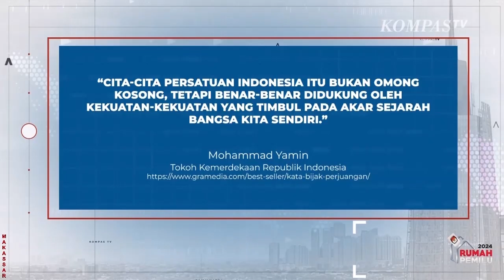Ini Bahaya Obesitas Yang Ancam Nyawa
MAKASSAR, KOMPAS.TV - Bahaya Obesitas Ancam Nyawa